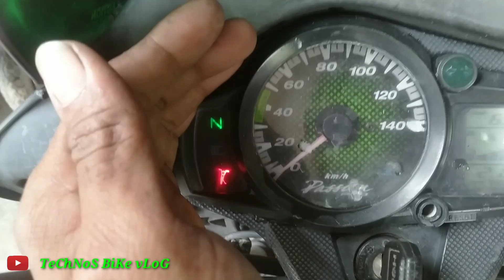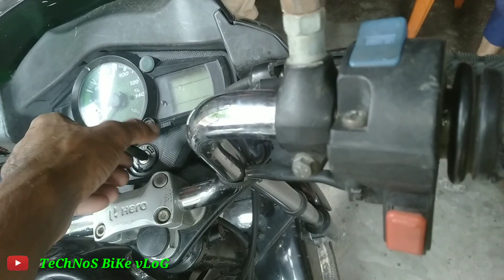Passion Pro Self Starting Problem Solution|बाइक का सेल्फ कभी काम करता है कभी नही|Technos Bike Vlog